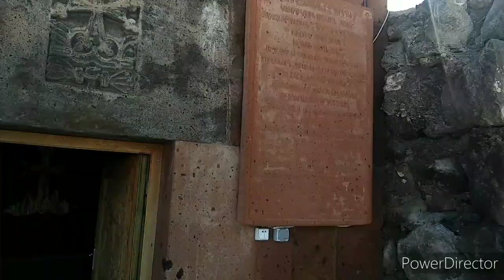Աշնակ գյուղում Մխիթար Սեբաստացի կրթահամալիրի սովորողներն են. մաս 1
Ծանոթանում ենք Աշնակ գյուղի միջնակարգ դպրոցի, սովորողներին, միասին քայլքով անցնում ենք գյուղով, այցելում մատուռ